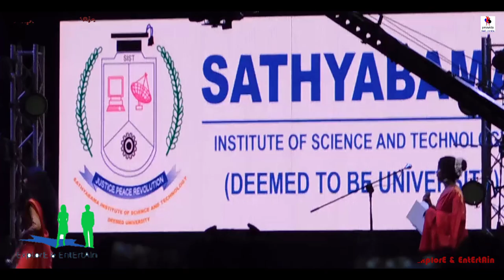Sathyabama celebrating Cultural Fest 2019 || with Mary Kom , Vikram, Catherine Tresa and Haricharan.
FULL✮✢❂✶✧ 😍VIDEO
___________________________________________________ jituaman

मैरीकॉम, विक्रम, कैथरीन ट्रसा, हरिचरन के साथ सांस्कृतिक उत्सव 2019 को मनाते हुए विज्ञान और प्रौद्योगिकी के सत्यभामा संस्थान।

Sathyabama Cultural Fest 2019 celebrating with Mary Kom, Vikram, Catherine Tresa and Haricharan.

इस चैनल का लक्ष्य हमारे दर्शकों के लिए, बोरियत जीवन चक्र से बाहर आना है।
The aim of this channel is to come out of the boreeat life cycle for our audience.

Hi everyone, here you can find yourself in this video if you performed in the cultural fest day 2 organized by the Sathyabama Institute of Science and Technology. .

हाय सब, यहाँ आप इस वीडियो में खुद को पा सकते हैं यदि आपने विज्ञान और प्रौद्योगिकी के सथ्यबामा संस्थान द्वारा आयोजित सांस्कृतिक उत्सव में प्रदर्शन किया।

आप पूर्ववर्ती सांस्कृतिक त्योहार देख सकते हैं।
YOU CAN WATCH PREVIOUS CULTURAL PROGRAM FEST.

Statement END...